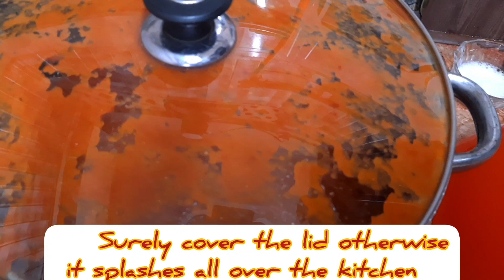Basic onion tomato gravy| onion tomato masala| one curry base -100plus curry recipies| hotel style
curry base recipe | basic curry sause | all purpose curry base gravy with detailed photo and video recipe.an easy and simple multipourpose gravy .basically the same concept is used in most of pakistani and indian restaurantsto quickly prepare diffrent types of curries. you may make this onnce and store in the freezer and use it whenever requierd .curry base| basic curry suace |all purpose curry base gravy with step by step photo and video recipe and are very common in pakistani and other countries households .these curry generally have the gravey base but differs with meat toppings with some spice in this post you can learn how to make an all purpose curry base recipe and use it for other curries too.